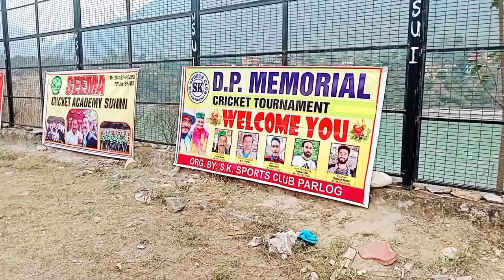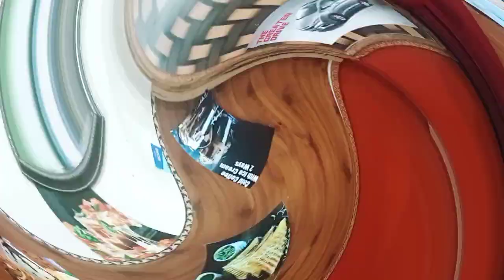D.P. Memorial Women's 🏏❤️ Cricket Tournament Sunni (Shimla)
D.P. Memorial Cricket Tournament
cricket tournament sunni
cricket vlog
daily vlog
vlog video
Ak Chandel Vlogs
cricket video
women's cricket

and be safe everyone